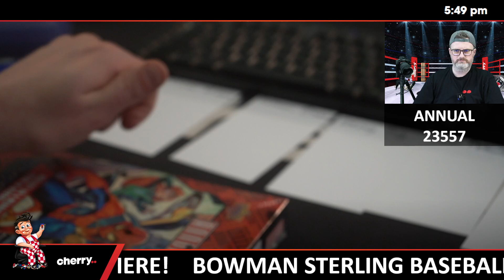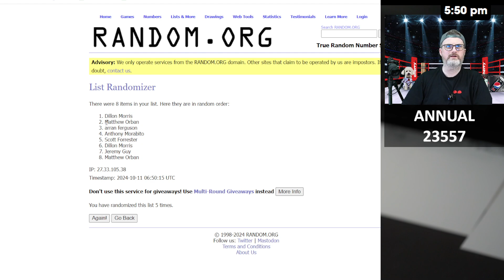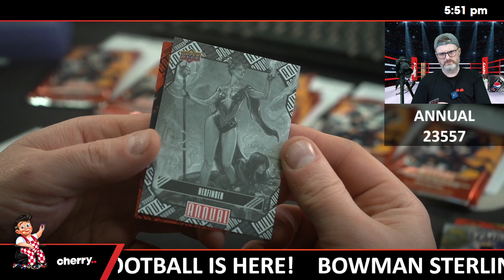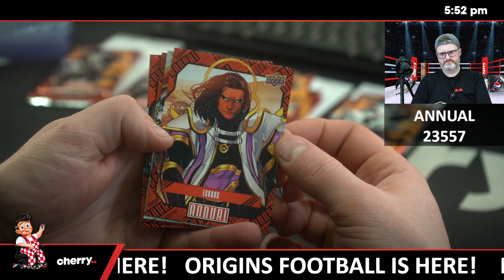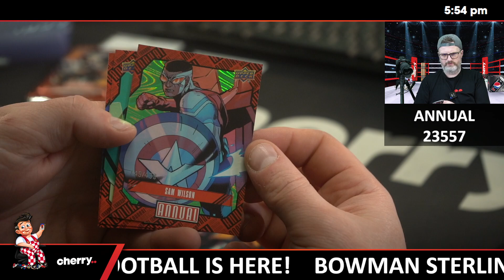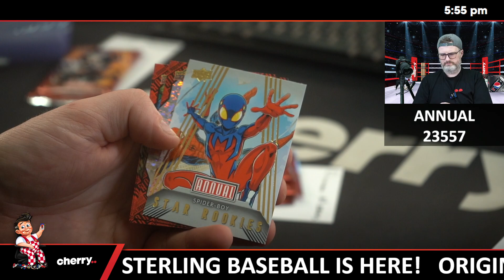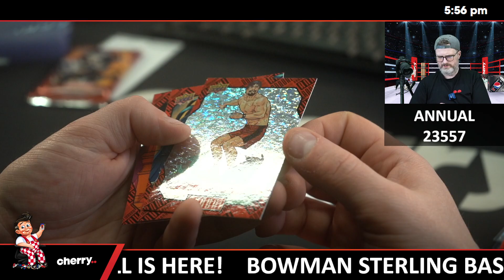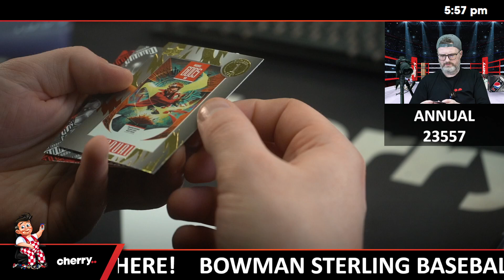23-24 Marvel Annual 1-Box Break #23557 - 2 Random Packs - Oct 11 (5pm)